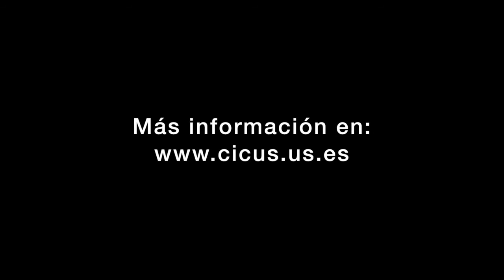'Yggdrasil, la obra de Isidro López-Aparicio en defensa de la educación y la ecología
Educar, Proteger y Retornar. Ygdrassil es el título de la instalación comisionada por Isidro López Aparicio que puede admirarse en el patio del CICUS , compuesta por más de 100 sillas y mesas de un colegio rural que se encaraman al tronco de un gran árbol. La instalación pretende, desde lo formal y simbólico, proteger y reivindicar tanto la defensa de la naturaleza como la importancia de la educación ante la vorágine consumista y las problemáticas en el sistema formativo.

Esta instalación se enmarca dentro de las piezas que López-Aparicio viene realizando en torno al árbol, entre las que podríamos destacar las llevadas a cabo en el Museo de Jaén en 2013, en este caso recubriéndolo de colchones, en Finlandia en 2009 actuando en él cabeza abajo, en el Sahara Occidental nombrándolo y presentándolo en la Tate London en 2010 junto a Emilia Telese; o las obras presentadas en Sudan en el Centro R.D de Jartum 2014 y en 2015 en la gallería Paz y Comedias en Valencia y en la Madraza de Granada, articulando y sustituyendo las hojas por lápices.